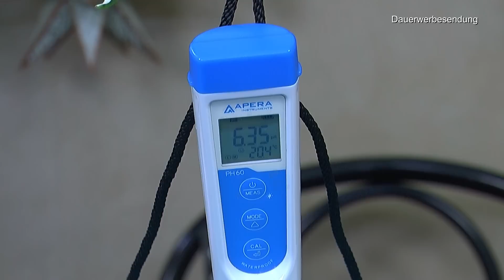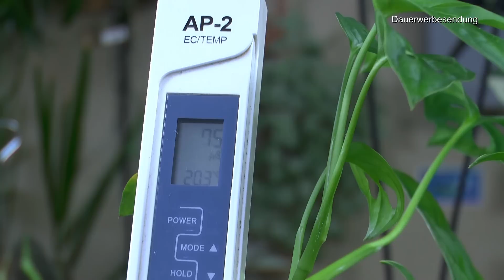Luftwurzeln wachsen lassen. Mini Terrarium umgestalten und Pflanzenpflege der Zimmerpflanzen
LECHUZA CANTO Stone 14 hochwertiger Kräuterwürfel mit Stick-Bewässerungssystem

LECHUZA CUBE Glossy 14 hochwertiger Pflanzwürfel mit Stick -Bewässerungssystem, cherry pie highgloss glitter

LECHUZA Magnethalter

Lechuza MINI-CUBI Tischgefäß

Lechuza MAXI-CUBI Tischgefäß

LECHUZA CUBICO

50 Feet Selbstbewässerung Docht für selbst bewässern Pflanzer Topf DIY Urlaub